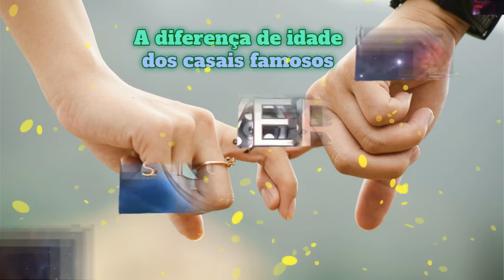Diferença de idade de casais famosos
Confira a diferença de idade de alguns casais famosos.
Se tiver dúvidas ou sugestões, deixe seu comentário aqui embaixo que eu sempre respondo.